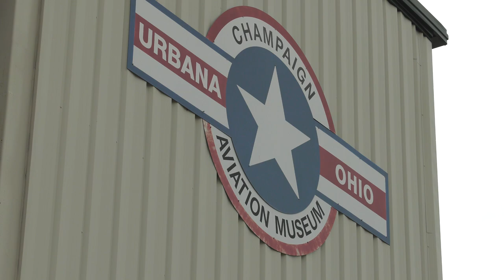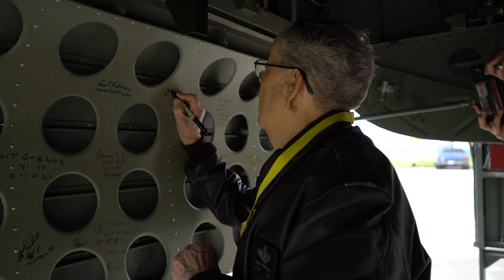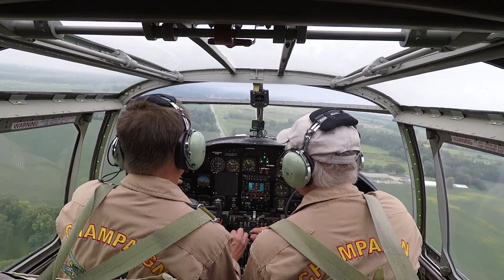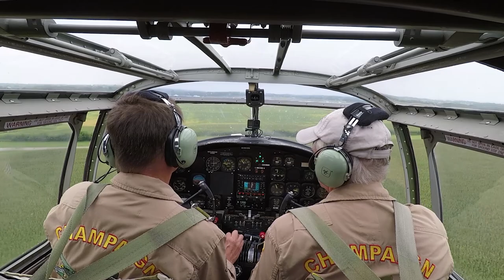Jack Hampshire at Champaign Aviation Museum Aug 2021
National Museum of the USAF Volunteer and USAF Lt. Col. (Ret) Jack Hampshire took a flight in the B-25 Champaign Gal from Champaign Aviation Museum in Urbana Ohio in August of 2021.

Hampshire is a former B-25 pilot. He says, “In my 26 years, I flew anything and everything the Air Force would let me fly. And they never asked me to fly an airplane I didn’t like.”

After graduating from pilot training in 1945, Lt. Col. Hampshire flew more than a dozen planes that were eventually displayed at the National Museum of the United States Air Force.

During the Lyndon Johnson administration in the 1960s, Lt. Col. Hampshire helped maintain Air Force One, but he says his favorite plane was whichever one he was flying. “I get a lot of good questions, and it’s amazing to me that the younger generation is so interested in WWII aircraft.” (Credit WDTN Channel 2 Dayton, Ohio)